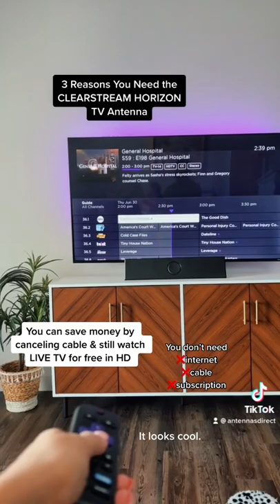3 reasons you need a ClearStream HORIZON TV Antenna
Pick up a TV antenna from Antennas Direct today and start watching for free!

16388 Westwoods Business Park
Ellisville, Missouri 63021